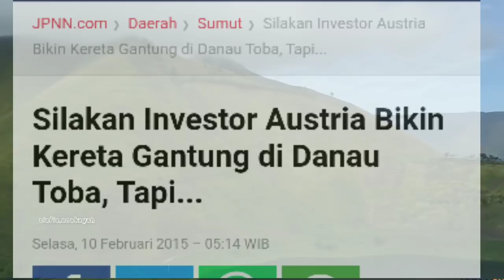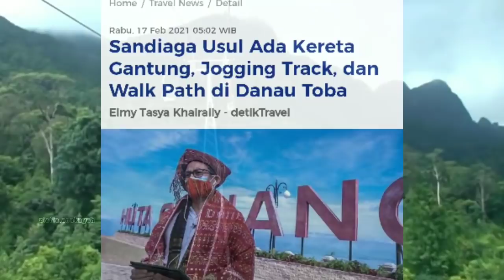DANAU TOBA AKAN ADA KERETA GANTUNG / GONDOLA